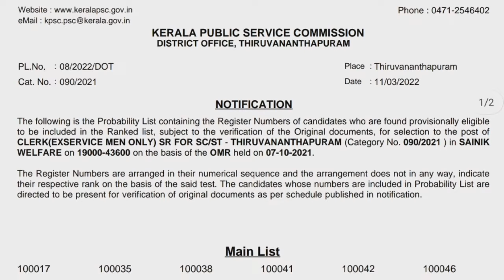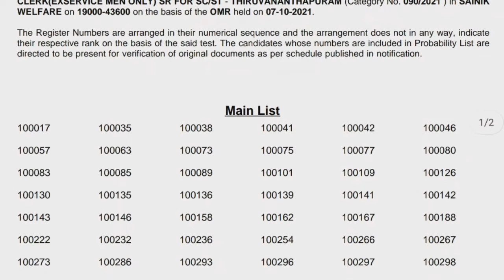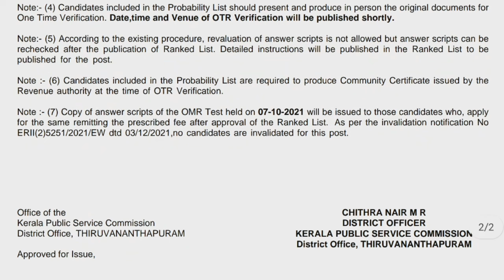KERALA PSC CLERK SHORT LIST | CLERK SHORT LIST THIRUVANANTHAPURAM EX SERVICEMEN SR FOR SC/ST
KERALA PSC LDC SHORT LIST | LDC SHORT LIST THIRUVANANTHAPURAM EX SERVICE  MAN | PSC SHORT LIST | SPARK LEARN

Lower Division Clerk from Ex Servicemen only SR for SC/ST Sainik Welfare Department
Cat.No. 090/2021  Sainik Welfare Department Thiruvananthapuram

LDC Result & Ranklist | LGS Result & Ranklist | ldc ranklist | lgs ranklist
Lower Division Clerk Tamil and Malayalam Knowing Direct Part I Various Departments
Palakkad Category No. 116/2017

ലിസ്റ്റ് വന്നു | LDC RANK LIST |LDC MAIN LIST | KERALA PSC latest update |LDC Palakkad| SPARK LEARN
village extension officer Gr II Rural Development Palakkad
Category Number. 276/2018
Spark Learn

ലിസ്റ്റ് വന്നു | LDC SHORT LIST | KERALA PSC latest update |VEO Palakkad SR FOR SC/ST ONLY

VEO RESULT 2021
VILLAGEEXTENSIONOFFICER RESULT2022

Query Solved

10th Level Preliminary  VEO Short list Result
kerala psc list
Veo Palakkad SR FOR SC/ST ONLY
VEO CUT OFF MARK
VEO RESULT 2022
VILLAGE EXTENSION OFFICER RESULT 2021
VEO PALAKKAD
Village extension officer gr.II Palakkad
VEO RESULT 2022
VEO rank list 2022: Palakkad
VEO ALAPPUZHA CUT OFF
VEO ANSWER KEY
VEO/LDC/FIREMAN Palakkad
 നിയമന സാധ്യതകൾ
VEO RESULT 2021
VEO PALAKKAD
Cat.No.: 307/2020

lgs
lgs2021
lgsresult2021
lgsresult
lgsresult2021alappuzha
lgsprelimsresult
ldclgsresult
psclgsresult
lgspreliminaryexamresult

lgs result
lgs short list 2021
lgs preliminary exam result
lgs
psc lgs result
assistant salesman result
psc
lgs list
lgs thiruvananthapuram
lgs alappuzha
kerala psc 10th level preliminary exam result
lgs alappuzha shortlist
lgs tvm shotlist
lgs short list
lgs shortlist
lgs prelims result alappuzha
lgs prelims result kannur
lgs result tvm
lgs result alapuzha
psc result 2021
lgs allappuzha rank list 2021
lgs kollam rank list 2021
lgs rank list
prelims result
10th level preliminary result
10th level preliminary result
10th level prelims result
lgs prelims result 2021
lgs result alappuzha
lgs result thiruvananthapuram
lgs alappuzha rank list 2021
lgs trivandrum rank list 2021
kerala psc
lgs alappuzha prelims result
lgs palakkad prelims result
l;gs prelims result trivandrum
lgs prelims result
lgs result 2021 alappuzha
lgs result 2021 tvm
lgs result today
lgs trivandrum
preliminary exam result 2021
prelims result lgs
psc lgs
psc preliminary result 2021
psc result
kerala psc lgs result 2021
alappuzha lgs prelims result
kozhikode lgs prelims result
lgs kasaragod result
lgs alappuzha result
lgs kollam result
lgs alappuzha short list
lgs kozhikode short list
lgs alappuzha rank list
lgs palakkad rank list
lgs result 2021 kollam
lgs result 2021 palakkad
lgs result alappuzha
lgs result palakkad
lgs tvm prelims result
alappuzha lgs shortlist
malappuram lgs shortlist
psc 10th level preliminary exam result
LDC from Ex Servicemen only First NCA- SC
Lower Division Clerk from Ex Servicemen only First NCA SIUC N Kottayam
LDC from Ex Servicemen only First NCA- SIUC Nadar
Cat.No. 359/2018 NCC Sainik Welfare Department
New pattern questions
Statement questions
Scert based
Syllabus based
Degree mains
10th prelimsustwo mains
10th mains
Ldc
Lgs
Vfa
Typist
Sales assistant
Field worker
Kerala psc
Psc
Online
How
What
Who
Where
Mr & mrs psc
Lechus Edu tips
Tips N tricks
Hear the note psc
eMeryt